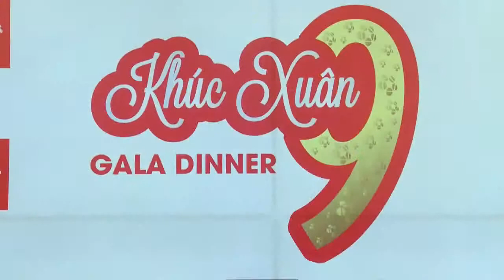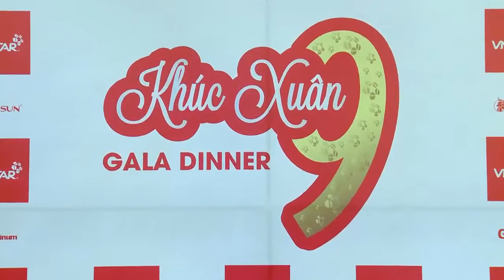Gala Dinner 2018 - Công ty Sao Việt Nam [VNSTAR MEDIA]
► Xem thêm các sản phẩm Sơn của Sao Việt Nam:
- Sơn kim loại iNDU PAINT:

► Trụ sở: Lô CN2, KCN Quất Động, Thường Tín, Hà Nội
► VPĐD: Số 19 Nguyễn Xiển, P. Hạ Đình, Q. Thanh Xuân, Hà Nội

► Bản quyền thuộc Sao Việt Nam